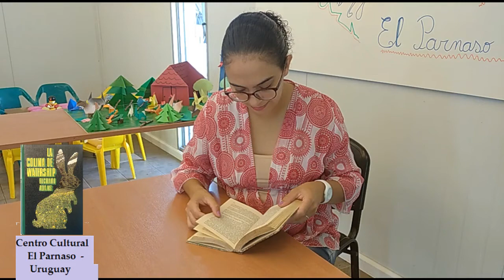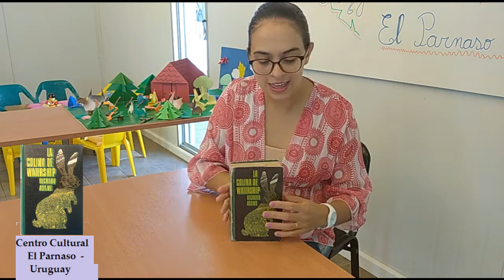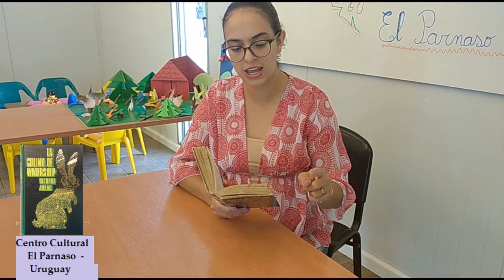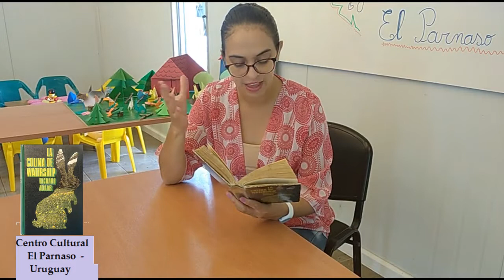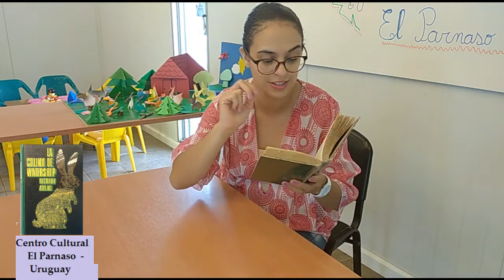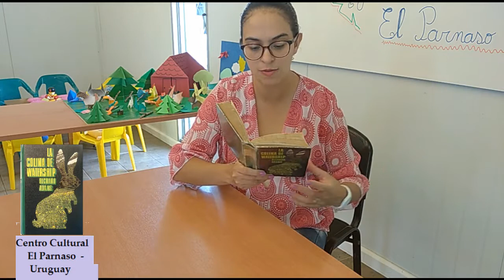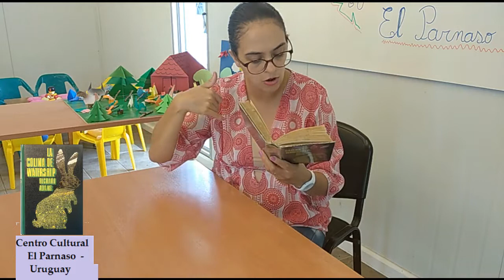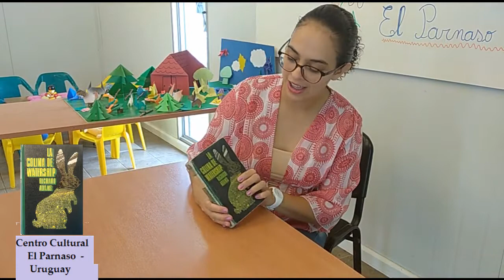3er Ronda de Lectura: "La Colina de Watership" de Richard Adams-Lectura N°31- Capítulo N°27-Parte 2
Continuamos con la 3er Ronda de Lectura del Centro Cultural El Parnaso.
Abordamos el libro: "La Colina de Watership" de Richard Adams.
Con ustedes la 2a parte del capítulo 27.